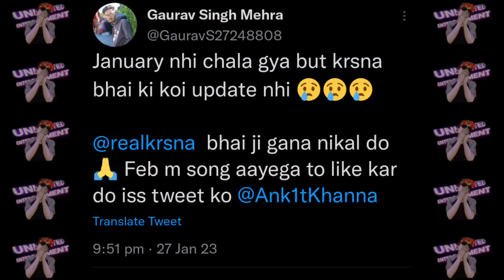Finally Kr$na New Song Is Coming 🔥 | Yo Yo Honey Singh - Big Announcement | Mc Stan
In This Video, I Talked About Some Of The Popular Indian Rapper/Singer. Including, Yo Yo Honey Singh, Mc Stan, Kr$na, Munawar Faruqui & King.

Credits -
E Times